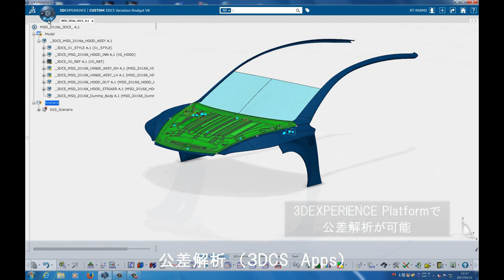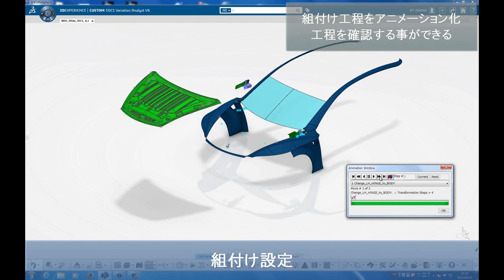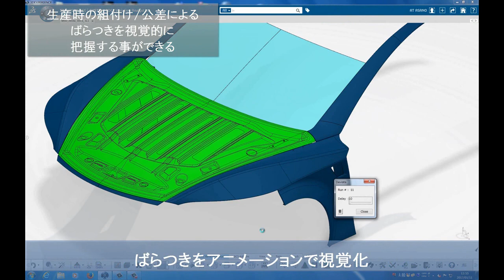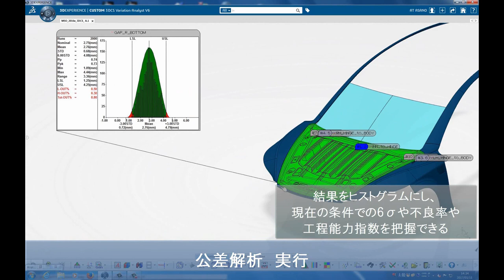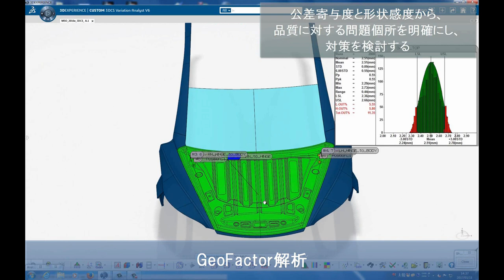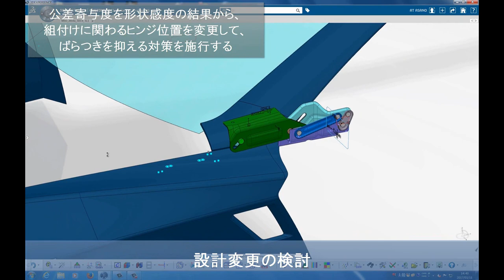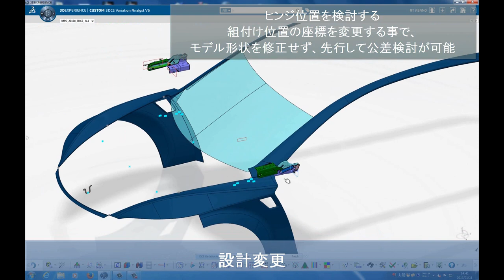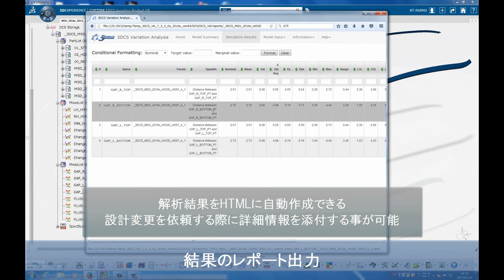3D公差解析 - Japanese Language - See 3DCS Tolerance Simulation Software in Action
3DCSは、DCSが開発した3次元公差解析ソフトウエアで、多くの業界で導入実績があります。バラツキがなぜ発生するのかの見える化、品質問題の原因を解くことが可能になり量産後の手戻りが削減できます。

日本の製造業は優秀な技術者に支えられながら世界をリードしてきましたが、開発期間の短縮やコスト削減、グローバル化などに伴い、製造業を取り巻く環境は急速に変化しています。そのため、従来の設計・生産技術・品質保証手法ではグローバル競争の中で立ち遅れかねません。
欧米では早くより幾何公差を採用した公差解析が導入され、経験の浅い技術者でも安定した品質かつ低コストで生産する体制構築に取り組んでいます。他社よりも早く、高品質かつ低コストでモノを製造するための有効なソリューションが3DCSによる公差解析です。
3D公差解析ソフトウェア3DCSは、米国のDCSが開発した3次元公差解析ソフトウエアで、自動車業界、航空機業界、電機業界で数多くの実績があります。 製品と製造プロセス要件の定義・解析・変更を繰り返しシミュレーションすることができ、設計部・生産技術部・品質管理部の方が公差の世界を共有することができます。設計の初期段階・基本設計がまだ流動的な段階で、公差解析をおこなうことをお勧めします。